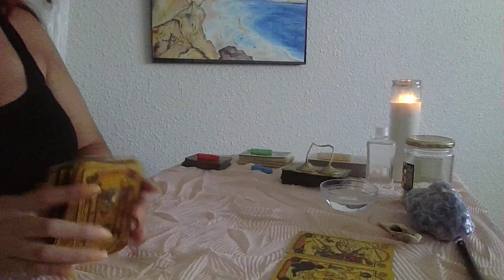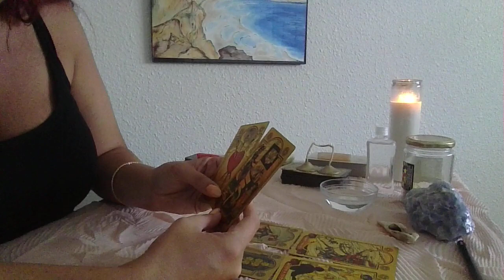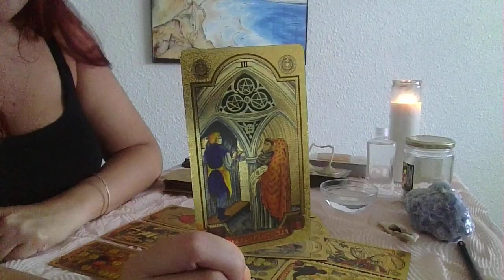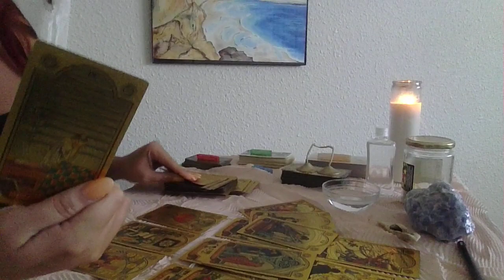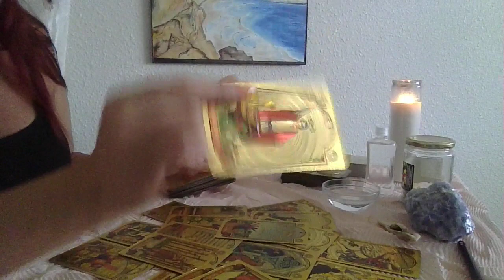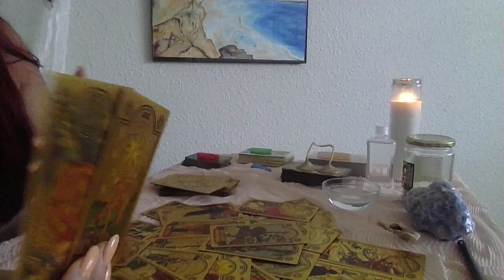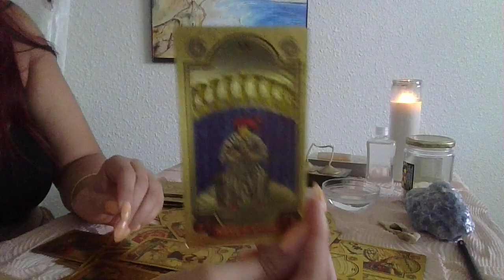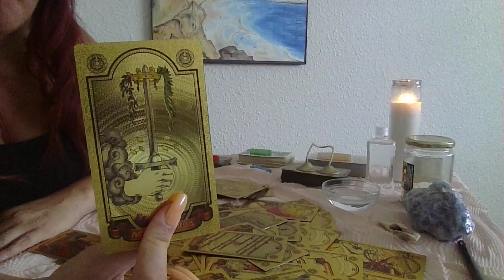SAGITTARIUS "You are moving forward toward your BLESSINGS!"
You can be or do or have anything!